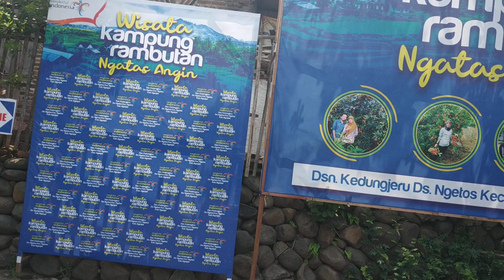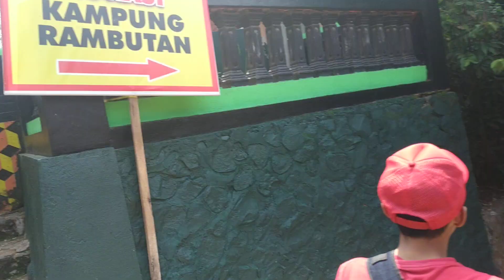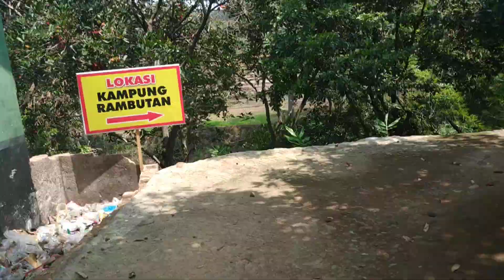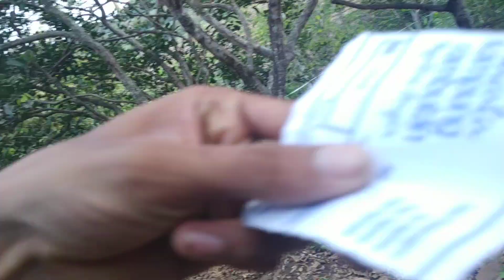VLOG #1 KE KEBUN RAMBUTAN NGETOS NGANJUK